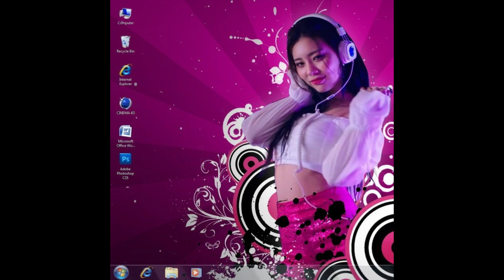YT x Lancey Foux x Jerk Type Beat "Retro" (Prod.ARIZONATEARS)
Must credit if you use this beat: (Prod.ARIZONATEARS)